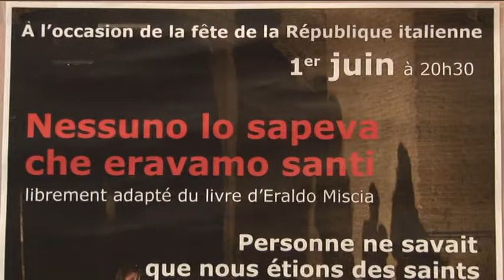Nessuno lo sapeva che eravamo santi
Nessuno lo sapeva che eravamo santi, tratto dall'omonimo libro del lancianese Eraldo Miscia, dopo i successi abruzzesi e la targa ad Onore 2012 conferita dall'Associazione Minatori Vittime di Marcinelle, approda al Bois du Cazier, teatro della tragedia in cui persero la vita 136 minatori italiani, gran parte dei quali abruzzesi